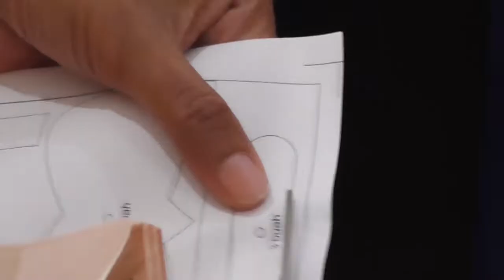SINERGITAS DLH DAN PKK, OLAH SAMPAH JADI PELUANG BISNIS